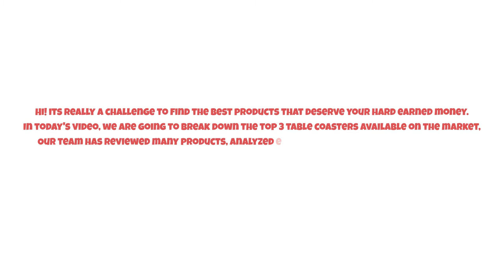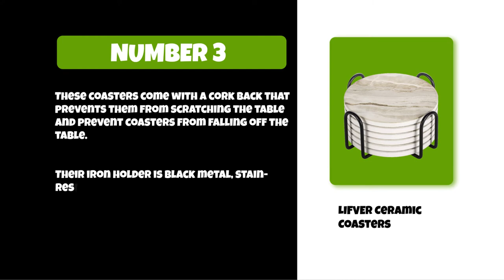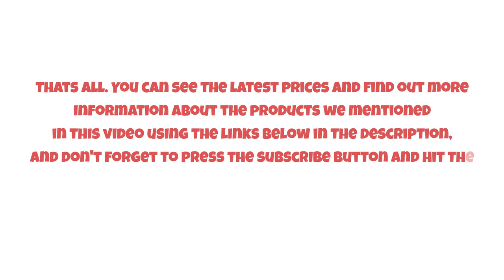Best Table Coasters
Follow the links given below to check the product prices:

OH Ovation Ceramic Stone Coasters:

Thipoten Leather Coasters:

LIFVER Ceramic Coasters :

0:00​​  Best Table Coasters
0:35  LIFVER Ceramic Coasters
1:11  Thipoten Leather Coasters
1:50  OH Ovation Ceramic Stone Coasters
2:21  Closing Remarks & Subscribe To Our Channel